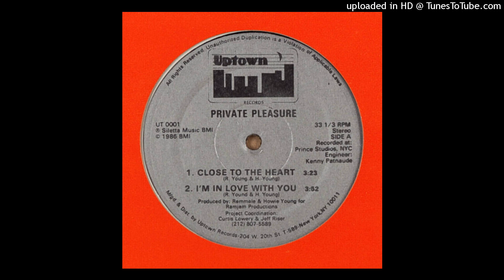PRIVATE PLEASURE - Close to the heart